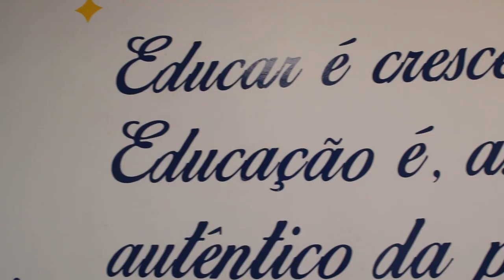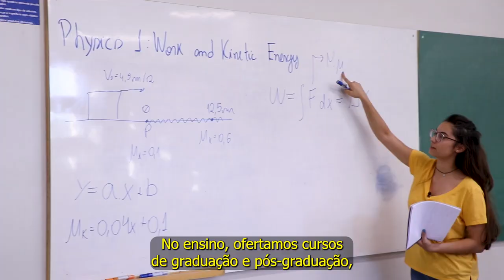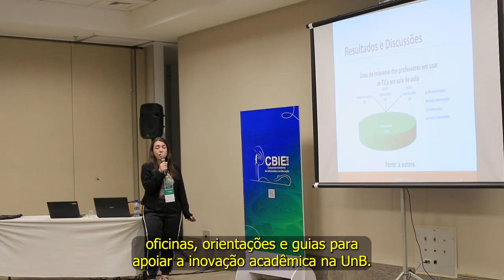Vídeo Institucional 2023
Conheça o Centro de Educação a Distância e Tecnologias Educacionais da Universidade de Brasília (CEAD/UnB) e o desenvolvimento de ações de ensino, pesquisa e extensão pelo Brasil com a utilização das tecnologias digitais.